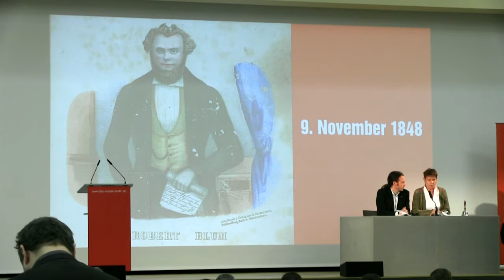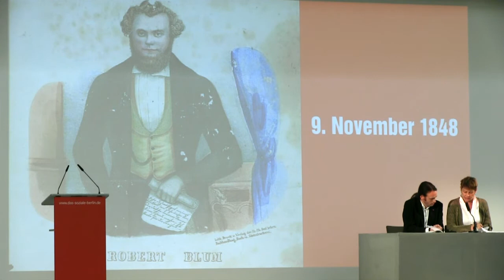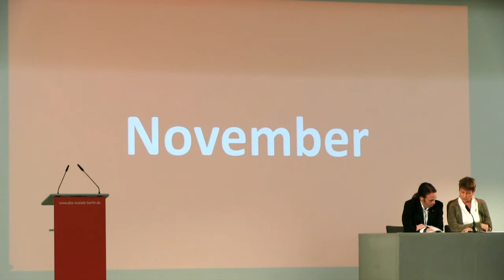Rückblick auf den 9. November in der deutschen Geschichte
Elke Breitenbach und Pascal Meiser mit einem Rückblick auf den 9. November in der deutschen Geschichte.